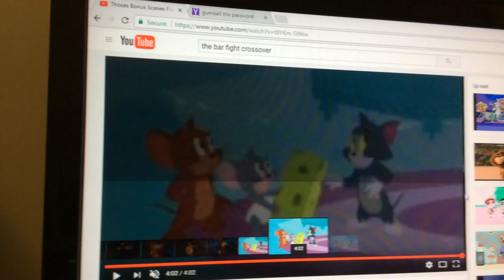A Message to Kristopher Taylor who forgot to get "Gumball Fight in the Store Scene" GET IT NOW!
I do not own 2013 Mickey Mouse.